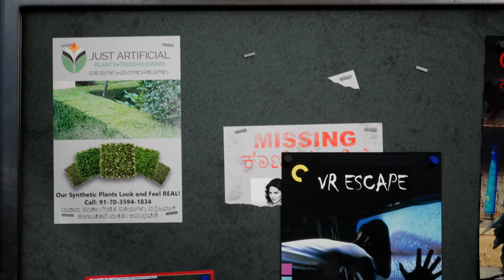Ubisoft NXT 2018 - "Nale Ba" - Griffin Nikkel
My contest entry for the Ubisoft NXT 2018 Showcase.